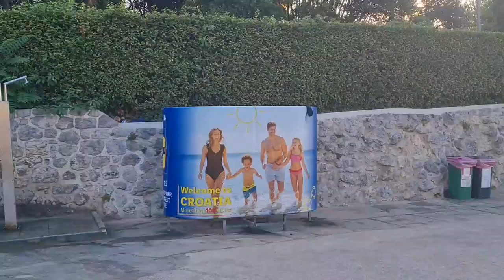🇭🇷 Прогулка к морю 🌊 в г.Опатия Хорватия2021 (Август)